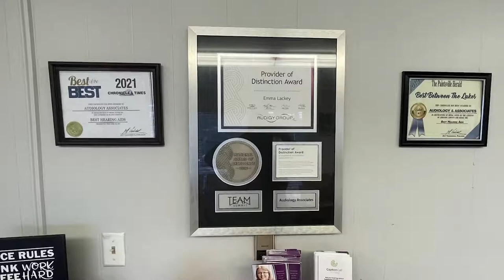Magoffin County Health Department to Hold Luau Event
The Magoffin County Health Department will be hosting a summer luau even with food, games, and health screenings next Friday, July 8.